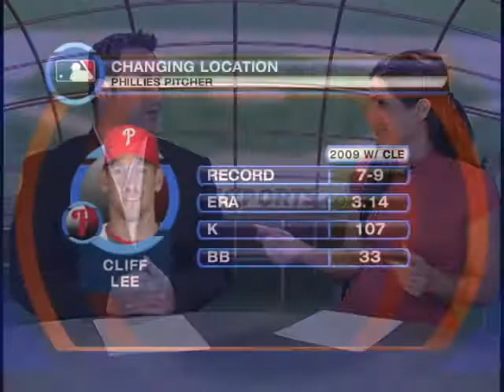Fantasy: Week 18 Pitching Planner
With Cliff Lee now in Philadelphia, how will that affect your roster? What young stars are on the rise? Eric Mack and Lauren Shehadi are here to fill you in.